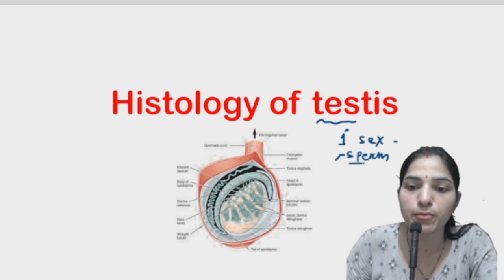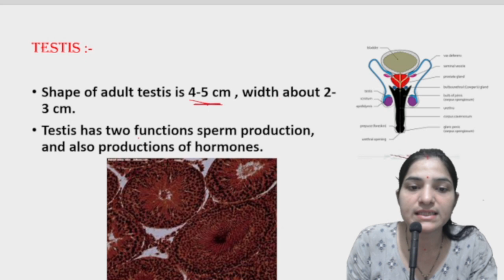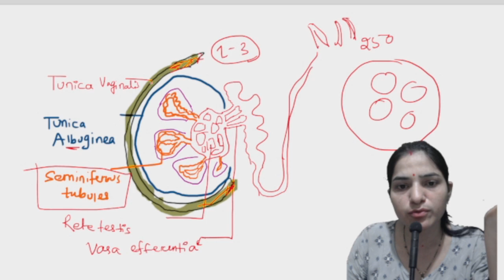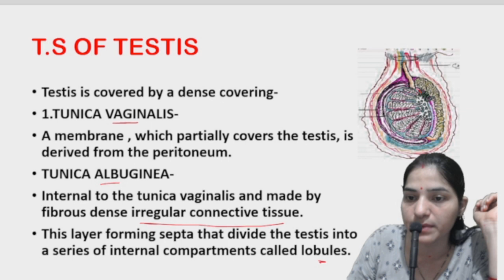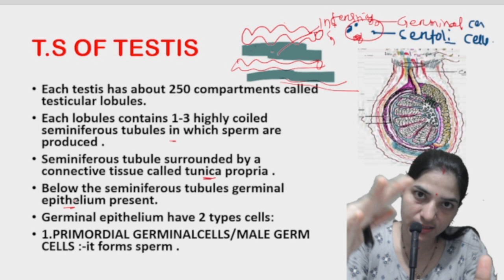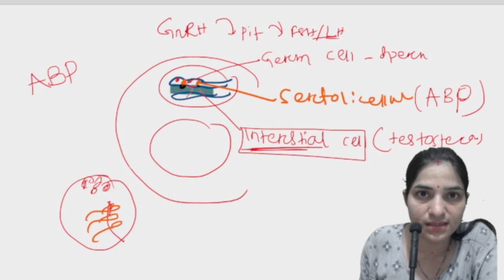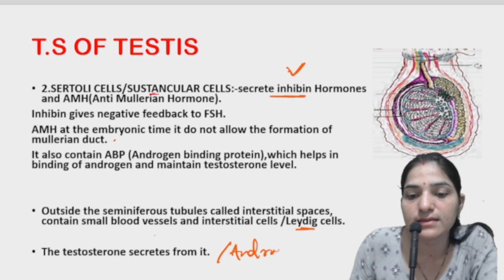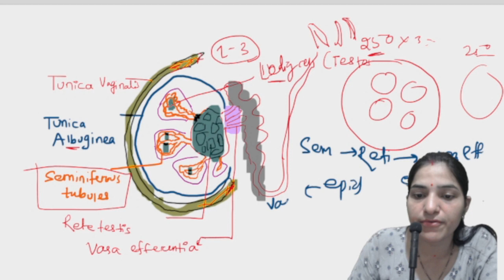Histology of Testis B.Sc 2nd Year|| Structure Of Testis||Male Reproductive structure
Trips & tricks to solve questions READ ZOOLOGY with basics knowledge,
Encourage me to grow this free educational channel with your & subscription.Histology of Testis B.Sc 2nd Year|| Structure Of Testis||Male Reproductive structure
histology of testis bsc 2nd year. male reproductive system. testis . male reproductive system histology bsc 2nd year. retitests. seminiferous tubules. Testis  structure . vas difference. epididymis. tunica vaginalis. tunica albuginea. seminiferous tubule. Sertoli cell .sustenucular cell . ledig cells. intestinal cells. Mullerian hormone. anti Mullerian hormone. inhibin. antigen binding protein .ABP. spermatozoa. Male reproductive structure testis.